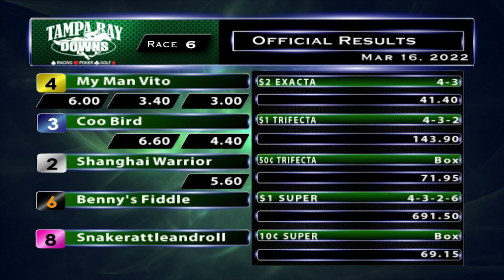March 16, 2022: Race 6